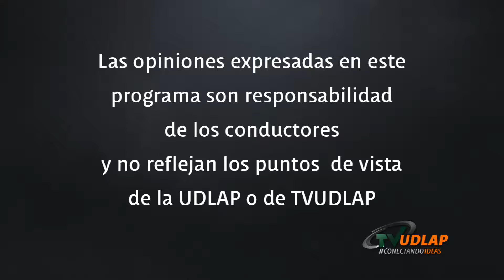Justice League | ES BUENO SABERLO TVUDLAP